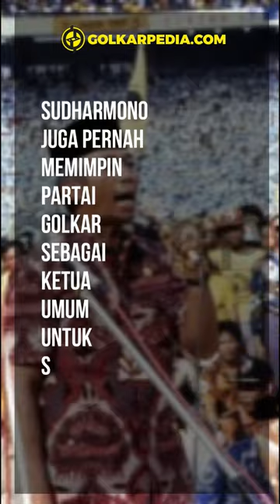Mengenal Sosok Sudharmono, Mensesneg Era Orde Baru dan Wapres RI Ke-5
Dalam sejarah, namanya mungkin jarang terbaca dan terdengar. Tapi perannya dalam pembangunan bangsa serta kemajuan Partai Golkar di era perpolitikan Orde Baru tidak dapat dikesampingkan. Sudharmono orang mengenalnya. Mensesneg yang juga menjadi Wapres RI Ke-5. Bagaimana sosoknya? Mari simak video berikut!